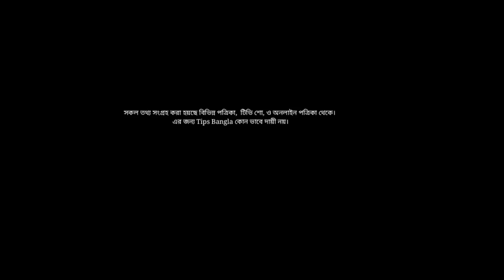গর্ভবতীর কোন ভূলে শরীরে পানি আসে? গর্ভাবস্থায় শরীলে পানি কখন আসে? Gorvabosthay pa fole gele koronio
গর্ভাবস্থায় শরীলে পানি আসলে করণীয়?গর্ভাবস্থায় পায়ে পানি আসা-Treating Swollen Feet During Pregnancy

গর্ভাবস্থায় শরীরে পানি আসলে কি করবেন,
গর্ভাবস্থায়, pani asa, pa fola, gorvoboti mayer, পায়ে পানি আসা, গর্ভবতী মায়ের,পায়ে পানি আসা নিয়ে ভাবনা, প্রেগনেন্সিতে পা ফোলা কমাতে কিছু টিপস্‌, গর্ভাবস্থায় পা ফুলে গেছে, গর্ভাবস্থায় পা ফুলে গেলে কী করবেন, গর্ভাবস্থায় ইডেমা বা শরীরে জল আসা বা হাত পা ফুলে যাওয়া,

গর্ভাবস্থায় শরীলে পানি আসার কারণ করণীয় ও ঘরোয়া সমাধান,

গর্ভাবস্থায় পায়ে পানি আসলে করণীয়,  Gorvabosthay pa fole gele koronio,Treating Swollen Feet During Pregnancy
গর্ভাবস্থায় হাতে পায়ে পানি আসলে এবং দুর্বল লাগলে কি করবেন,গর্ভাবস্থায় শরীরে পানি কেন আসে,